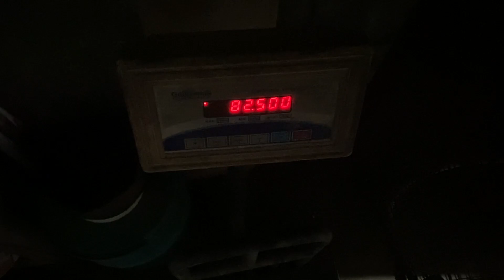Abhi Competition ka Sapna Zinda hai Bhailog | Vlog | Day 73 of 365